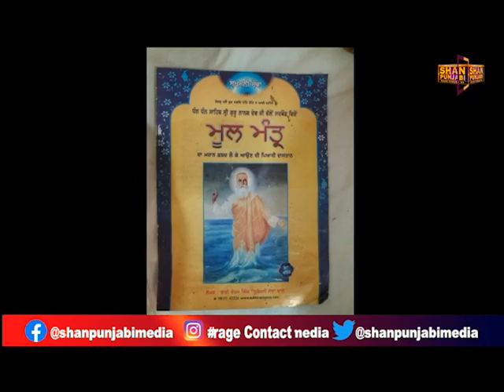ਪੰਜਾਬ ਚ ਇਕ ਹੋਰ ਧਾਰਮਿਕ ਬੇਅਦਬੀ ਗੁੱਸੇ ਚ ਆਏ ਲੋਕਾਂ ਨੇ ਕਰ ਦਿੱਤਾ ਵੱਡਾ ਕਾਰਾ - Shan Punjabi Media .